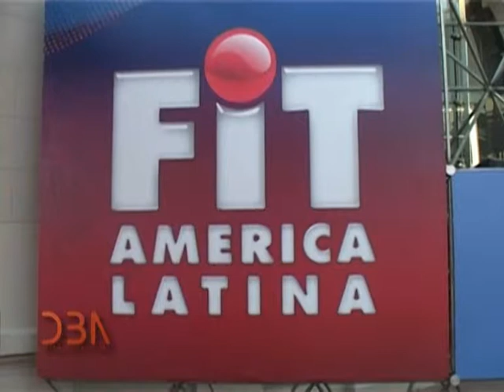DBA: Programa N° 321: 09 de noviembre 2014: Acuerdo de cooperación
DBA: Programa N° 321: 09 de noviembre 2014: Acuerdo de cooperación entre el Ministerio de Turismo de la Nación, la Cámara Argentina de Turismo y la Cámara de Comercio Argentino Árabe; Carlos Roberto Saad, (Pte. CCAA). Walid al Kaddour, Secretario General de la CCAA.